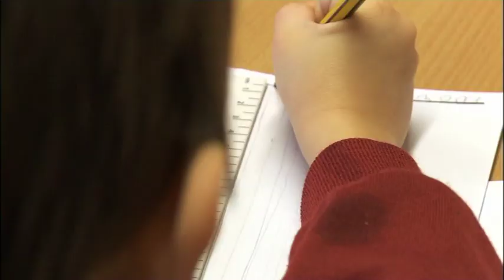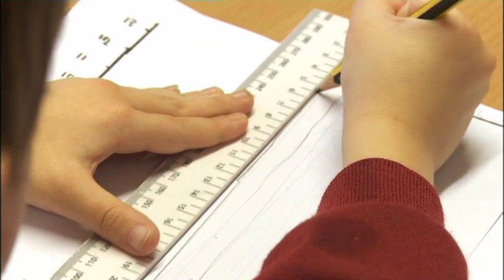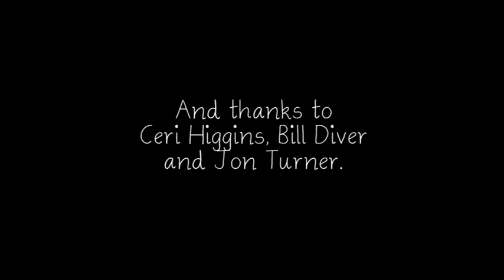Uni Project 2010 Sixes and Sevens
A short film, directed by the talented Jasmine Hetherington-Wilkes and produced by myself, "Sixes and Sevens" is a short documentary following several children at Chickerell Primary school, and how they socially act to one another.